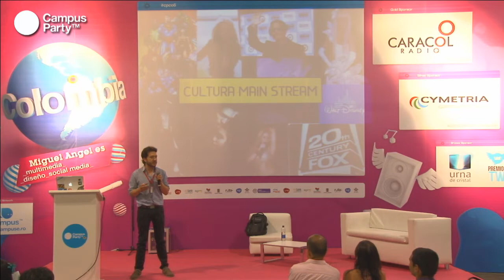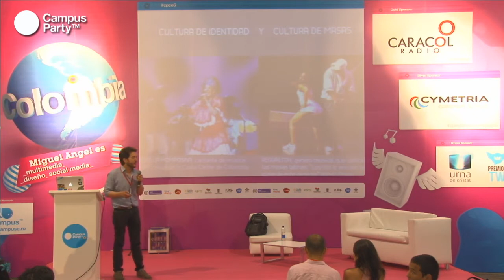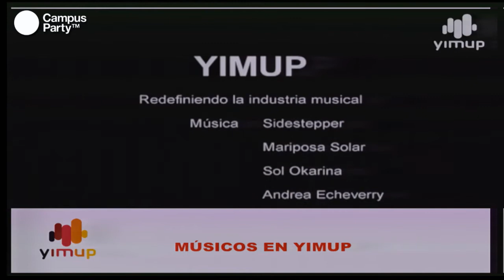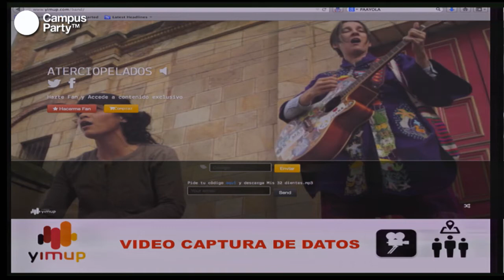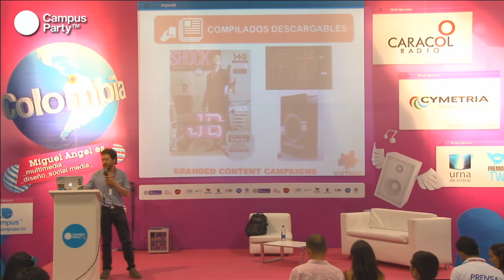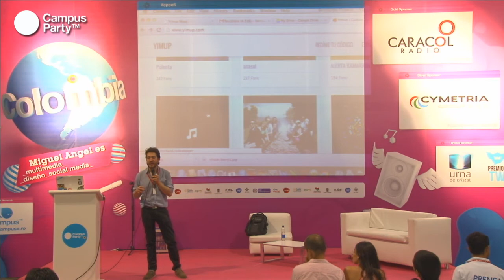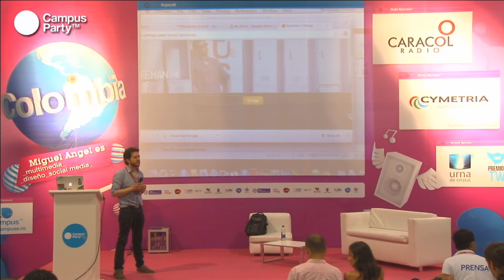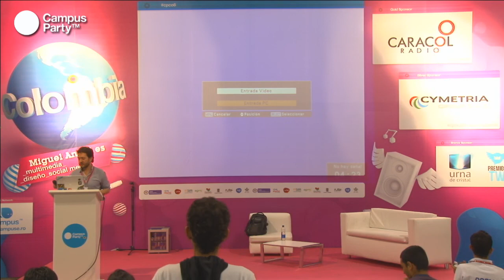CPCO6 - Yimup - cultura autogestionada